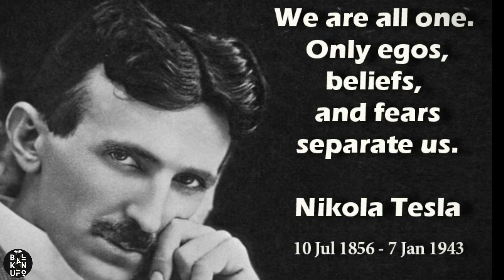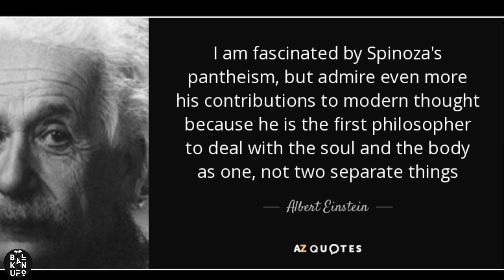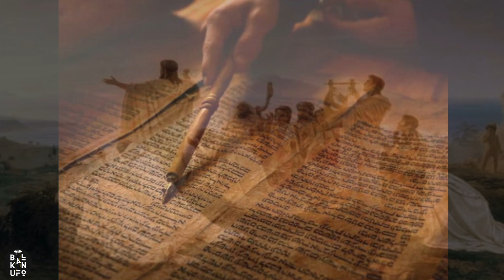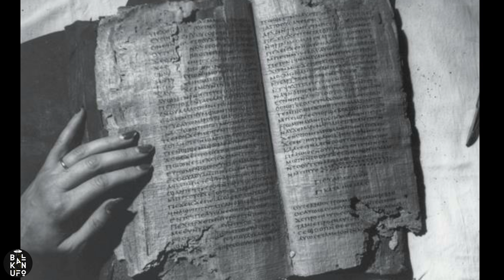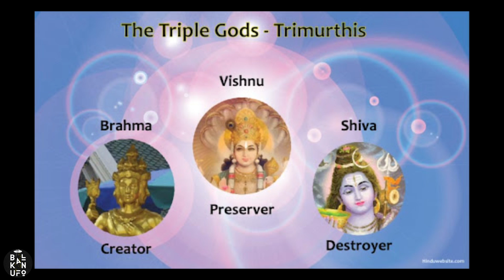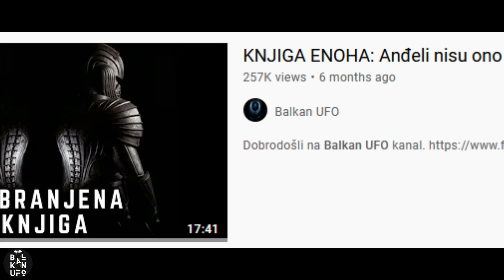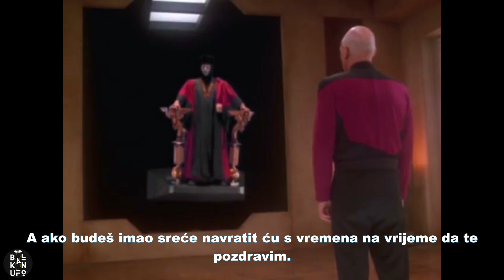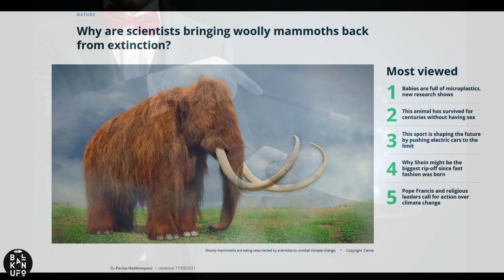Zbog ovog ZNANJA mnogi ljudi su gorili na lomačama. Tko su inženjeri naše prošlosti 2-Dio.